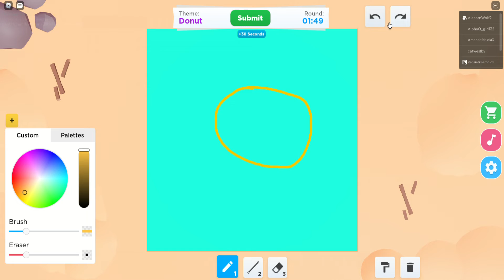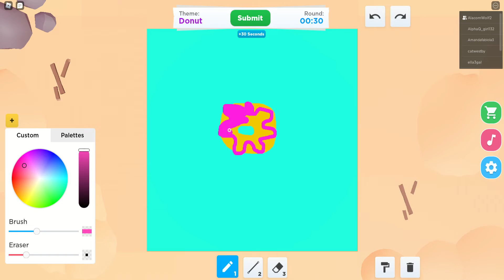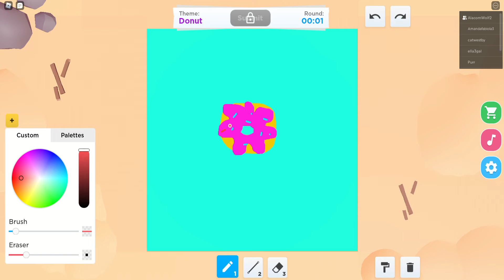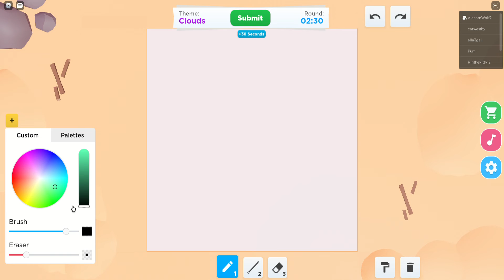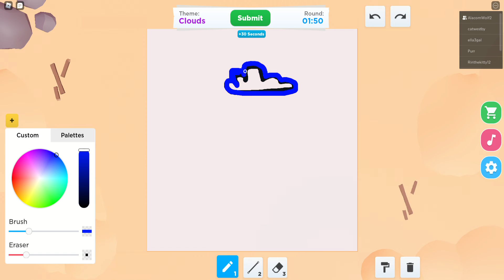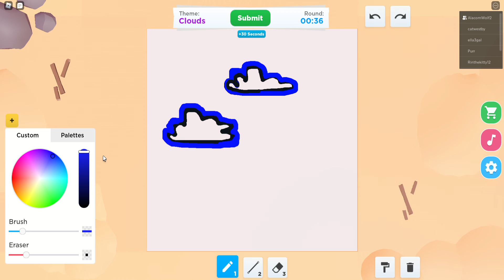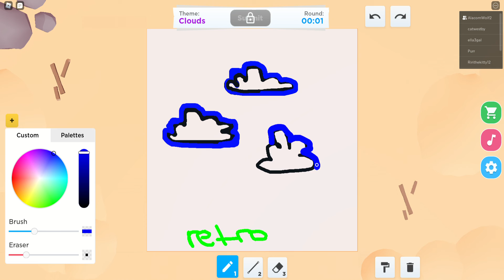Playing Speed Draw /w Bluemoon